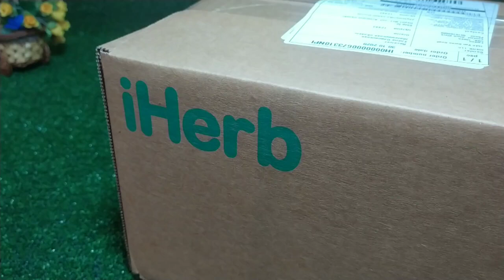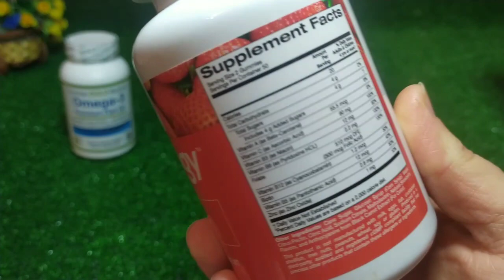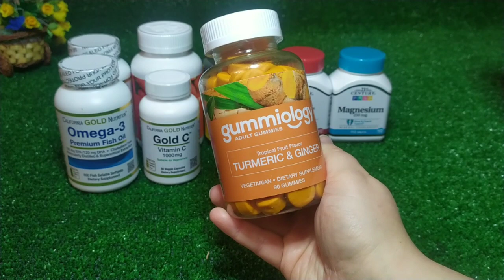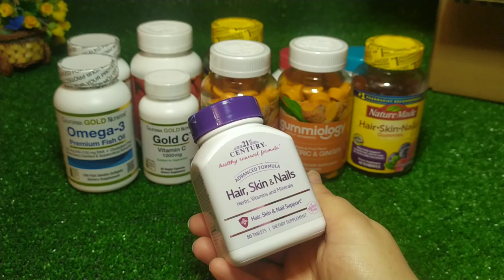iHerb √ 4 Распаковка посылки iHerb/ имбирь-куркума!